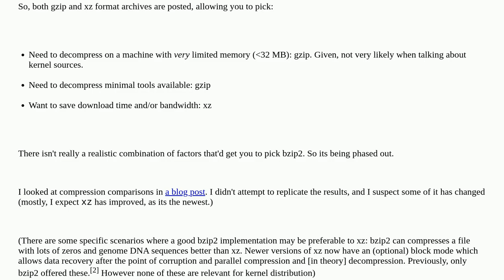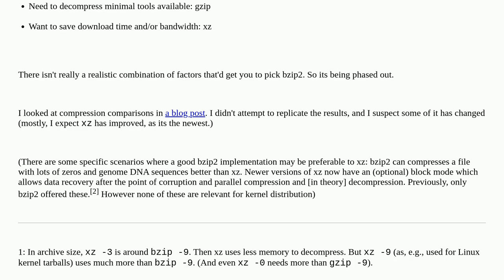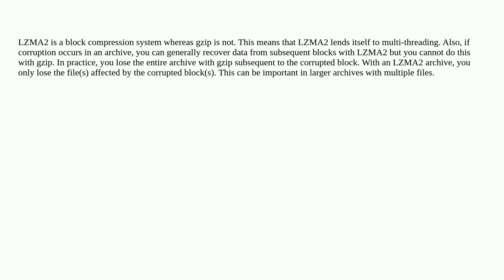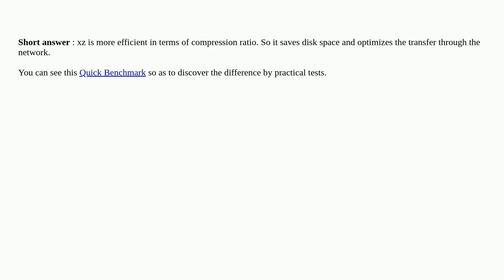Why are tar archive formats switching to xz compression to replace bzip2 and what about gzip?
A special thanks goes out to the community

  history gzip xz bzip2